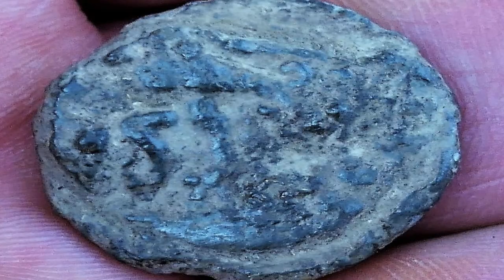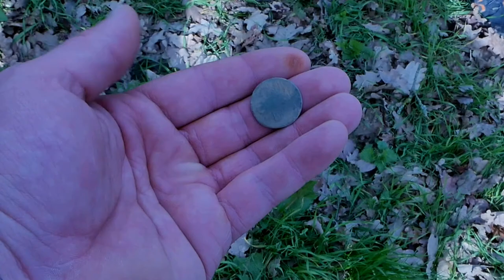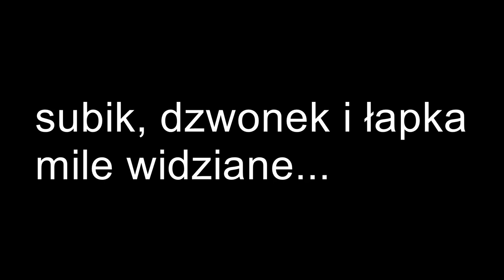Tropem Rzymskiej drogi, RZYMSKA MONETA z pola.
Witam, dzisiaj chciałbym Was zaprosić na wykopki.
Niby nic szczególnego, ale zawsze coś. Może jakaś mądra głowa
dostrzeże buzie w tym chmurzu. Chodzi mi o tego "Rzymskiego moniaka" :)
A Pana Tomka, jeżeli się poczuł urażony ostanią scenką, przepraszam choć nie ma za co. Może nie będzie przeklinał, bo później człowiek pełno roboty ma z tymi piskami, efektami specjalnymi i dodatkami. A później drugi człowiek, oglądacz narażony jest na nieciekawy odbiór jakże ciekawej treści.
Tak czy srak zapraszam.